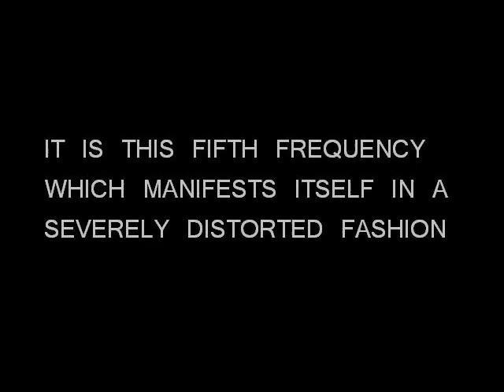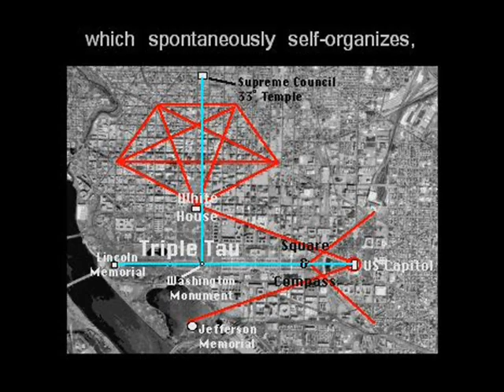The Five Point System Of The Federal Reserve